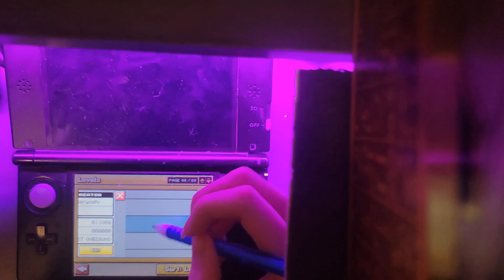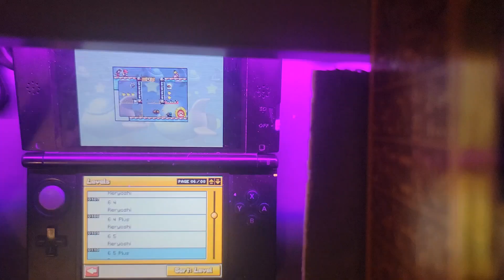My new level on MVDK mini land Mayhem (World 6 plus)